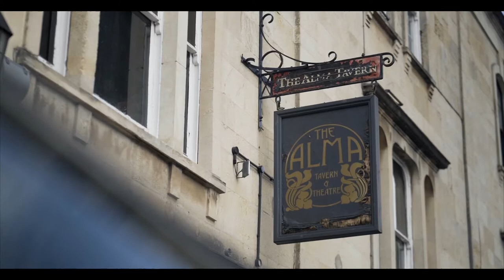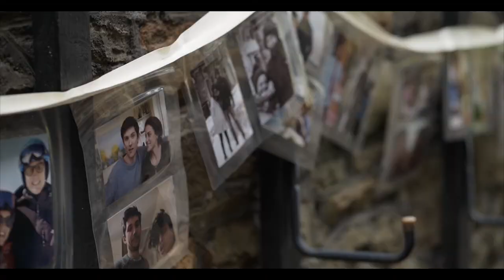Alma Tavern, Bristol / Brass Band Wedding Film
N&W's beautiful wedding ceremony at the Alma Tavern in Bristol, followed by a brass-band parade through the streets and a silent disco.